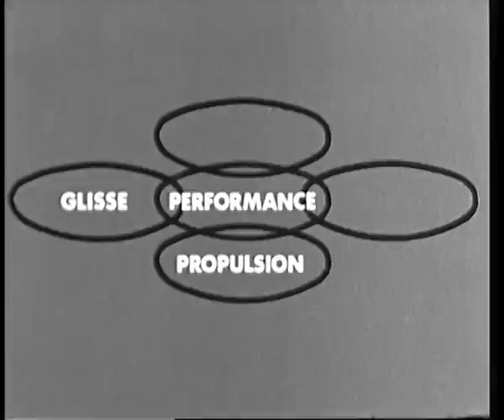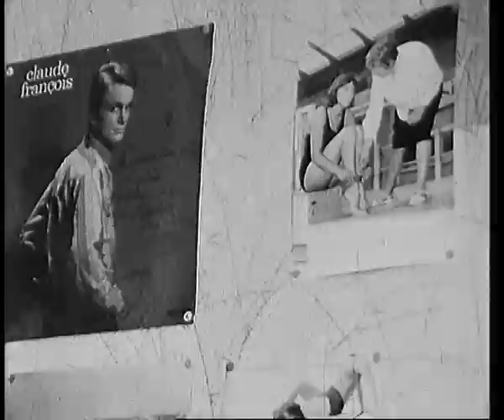In Aeternam Vale - La Piscine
In Aeternam Vale - La Piscine 12"

MW041 999 numbered copies, 500 pressed on highlighter yellow, 499 pressed on black.

Video credits :
Images: FSSEP - Lille 2
Montage: Simon Dedours - Maximilien Dumesnil
La Suite Numérique 2014